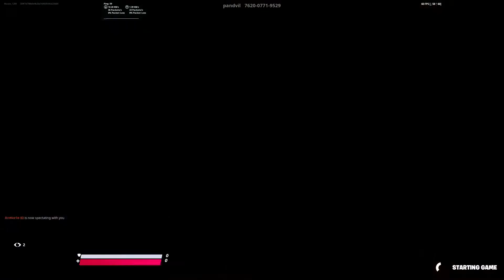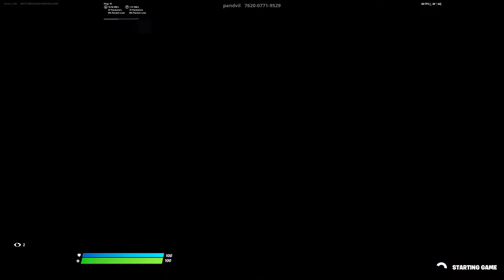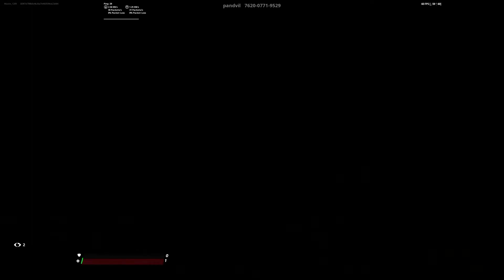Charged Shotgun Boxfights! (Fortnite Creative)